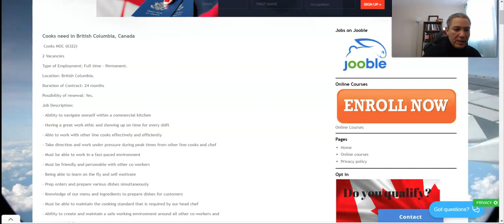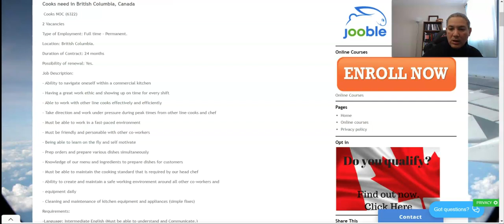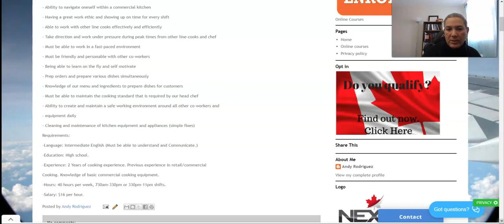Se buscan cocineros en British Columbia, Canada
En este video informamos de las oportunidades para cocineros especializados con un empleador en la provincia de British Columbia. Visite nuestro webinar con los detalles de como trabajar en Canada en restaurantes

2 Vacantes

Tipo de empleo: Tiempo completo - Permanente.

Ubicación: Columbia Británica.

Duración del contrato: 24 meses

Posibilidad de renovación: Sí.

Descripción del trabajo:

- Capacidad de navegar uno mismo dentro de una cocina comercial

- Tener una gran ética de trabajo y presentarse a tiempo para cada turno

- Capaz de trabajar con otros cocineros de línea con eficacia y eficiencia

- Tomar la dirección y trabajar bajo presión durante las horas pico de otros cocineros de línea y chef

- Debe ser capaz de trabajar en un entorno de ritmo rápido

- Debe ser amigable y agradable con otros compañeros de trabajo

- Ser capaz de aprender sobre la marcha y motivarse

- Preparar pedidos y preparar varios platos simultáneamente

- Conocimiento de nuestro menú e ingredientes para preparar platos para los clientes

- Debe ser capaz de mantener el estándar de cocción que requiere nuestro jefe de cocina

- Capacidad de crear y mantener un entorno de trabajo seguro en torno a todos los demás compañeros de trabajo y

- equipo diario

- Limpieza y mantenimiento de equipos y electrodomésticos de cocina (arreglos simples)

Requisitos:

-Idioma: Inglés intermedio (Debe ser capaz de entender y comunicar.)

-Educación: Secundaria.

-Experiencia: 2 Años de experiencia en cocina. Experiencia previa en retail/comercial

Cocinar. Conocimiento de equipos básicos de cocina comercial.

-Horario: 40 horas semanales, turnos de 730 a 153 o de 330 a 23 horas.

-Salario: 16 dólares por hora.

Table of Contents:
0:05 - Intro
0:34 - Overview
1:19 - content
33:41 - Outro

Skype: nexuscanada